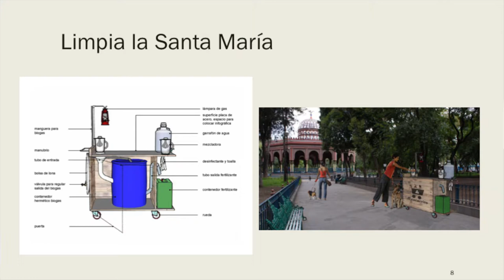Experimenta Distrito en Casa Gallina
¿Cómo replicar "Experimenta Distrito" a 9000 km de la
ciudad de Madrid en la gran ciudad de Mexico?
David Gómez Abad explica cómo fue la experiencia de Santa María Experimenta durante Un Año en un Día, un evento conducido por Antonella Broglia en el que se dan a conocer eventos destacados del año en Medialab Prado.